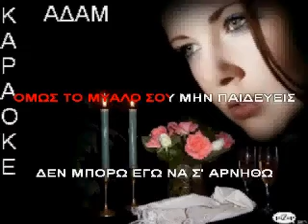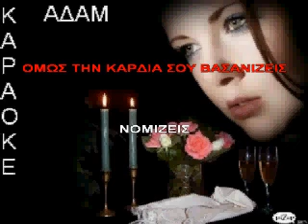ΚΑΡΑΟΚΕ ΑΔΑΜ ΝΟΜΙΖΕΙΣ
ΚΑΡΑΟΚΕ ΑΔΑΜ ΝΟΜΙΖΕΙΣ ΜΟΥΣΙΚΗ ΔΙΑΣΚΕΥΗ ΑΠΟΣΤΟΛΟΣ ΠΛΑΝΟΠΟΥΛΟΣ